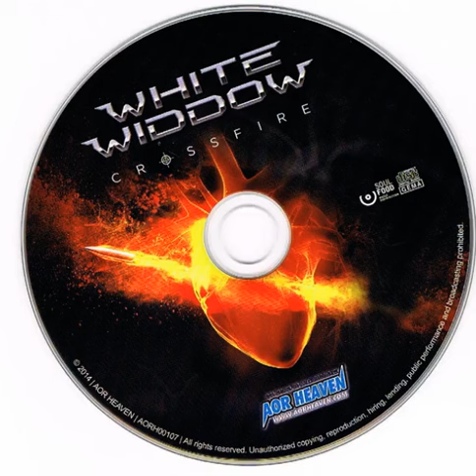White Widdow - Too Many Tears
Artist:  WHITE WIDDOW
Album:  CROSSFIRE
Label:  AOR Heaven

Tracklist:
01.  Caught In The Crossfire
02.  Fly Me Away
03.  Just Another Night
04.  Below The Belt
05.  Dreams Don’t Die
06.  Too Many Tears
07.  Angel
08.  Born To Be A Rebel
09.  Carry The Heartache
10.  Never Again

Fans and critics alike have raved on Melbourne, Australia’s WHITE WIDDOW.  With their previous albums, 2010’s self-titled “White Widdow” and 2011’s “Serenade”, the band established themselves with a sound that harks back to what we initially loved about AOR rock while maintaining a crisp, modern edge.  Their momentum would be threatened in 2013, as the band’s rhythm section was dealt a double blow:  bassist Trent Wilson retired from music and later that year, drummer George Kristy passed away.  WHITE WIDDOW endured, however, and brought in Ben Webster and Noel Tenny as a very talented foundation for their core of brothers Jules (lead vocals) and Xavier (keyboards) Millis and guitarist Enzo Almanzi.

The band returns this year more polished, precise, and tight on “Crossfire”, their third release on AOR Heaven, with production and mixing by Xavier Millis and Pelle Saether.  Terrific melodies and vocal harmonies, primo guitar playing, and the artistry of the Millis Brothers give the band distinction among their current peers with a big, signature sound.  Enzo Almanzi’s wow-factor guitar playing sizzles, vying amicably with Jules and Xavier for front and center at just the right times with a vibrant, melodic style and a gorgeous lead tone I love listening to!  He truly shines on this album, his leads more like peaks than breaks in the songs.  He’s a team player, though, never veering off too far or too long during his solos, and always leaving the listener wanting more.  Since I’m admittedly more guitar-biased, it’s got me very curious to hear what he could do untethered.

“Crossfire” has a consistent feel, each song transitioning smoothly into the next, seemingly without missing a beat.  The hooks and melodies are so good, and the guys play with a sustained level of passion and high energy throughout.  Lyrically, the songs are strong as well; they grew on me more with each listen, inviting me to concentrate more closely to the stories told from experience, inspiration, and depth of heart.

Along with the title track, songs that I particularly like from the album are ‘Just Another Night’, ‘Too Many Tears’, ‘Born To Be A Rebel’ (a Richie Sambora guitar riff may come to mind on that one), ‘Carry The Heartache’, and ‘Never Again’, showcasing what a natural knack Almanzi has for bringing out the best in each tune.

“Crossfire” makes for an enjoyable listening experience with broad appeal, and I’m happy to hear bands like WHITE WIDDOW representing the best of their genre.

WHITE WIDDOW is:
Jules Millis – Lead Vocals
Xavier Millis – Keyboards, Vocals
Enzo Almanzi – Guitars
Ben Webster – Bass
Noel Tenny – Drums